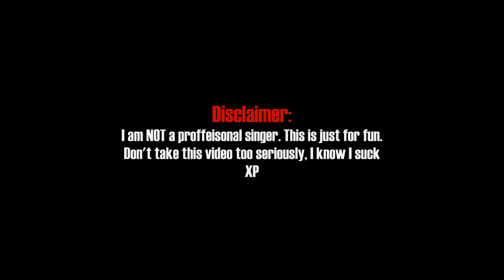157. Sweet Dreams By Eurythmics | Adz Sings!